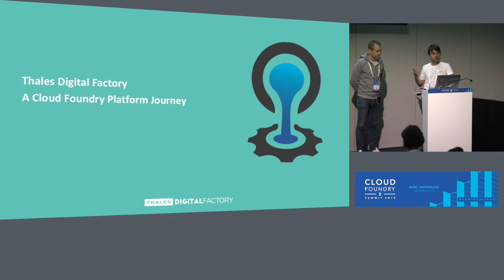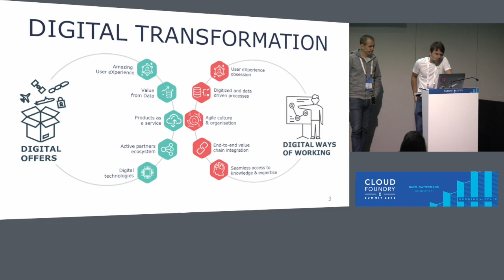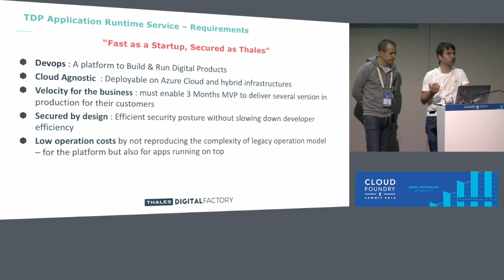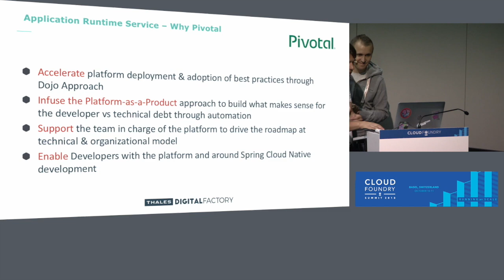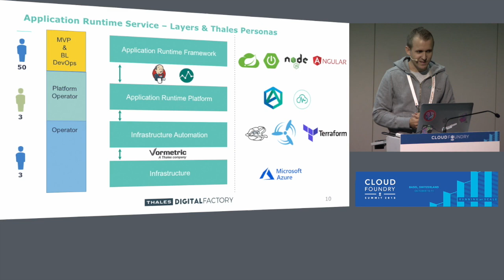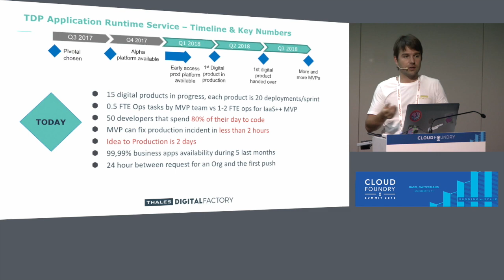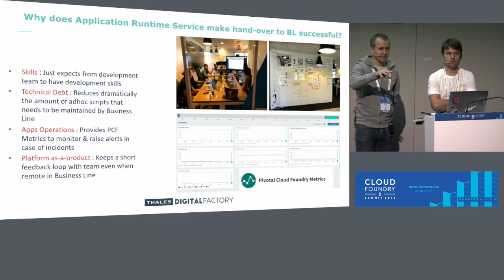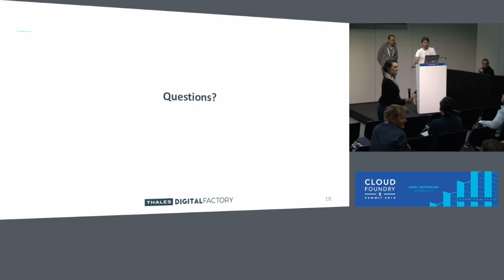Thales Digital Factory – A Cloud Foundry Platform Journey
Thales Digital Factory – A Cloud Foundry Platform Journey - Nicolas Dumont, Thales Digital Factory & Erwan Bornier, Pivotal

Thales Group, the global leader in defense, security, space, aerospace and ground transportation markets has chosen Cloud Foundry as a key asset of our Thales Digital Factory. The factory, launched in July 2017, aims at accelerating the Group’s digital transformation into a platform company and adopting digital ways of working.

Pivotal Cloud Foundry brings immediate value to us:
- "Go fast" by providing our application product teams with state of the art DevOps workflows and enabling them to meet the time-to-market required by our businesses,
- "Go secured by default" by automatically taking care of many security requirements at the platform level, enabling our application product teams to be as fast as start-ups, as securely as Thales requires,
- "Deliver anywhere" by leveraging Cloud portability to operate digital products on a global scale,
- "Innovate & Transform" by fostering the Cloud Native Application development patterns that are required to achieve velocity and provide our businesses with the full benefits of the Cloud paradigm.

Come discover our platform journey, lessons learned and what we expect from the Cloud Foundry ecosystem for the success of Thales, today & tomorrow!